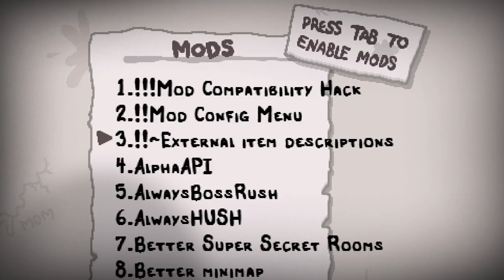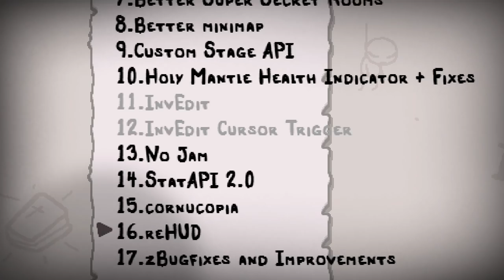RUN DIDÁCTICA PARA NUEVOS JUGADORES • The Binding of Isaac - Episodio 162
⯆ Ábreme ⯆

Partida didáctica para todo aquel que ha llegado nuevo a este juego. Si tenéis dudas, podéis ver la serie desde el episodio número 1 a través de la playlist de aquí abajo.